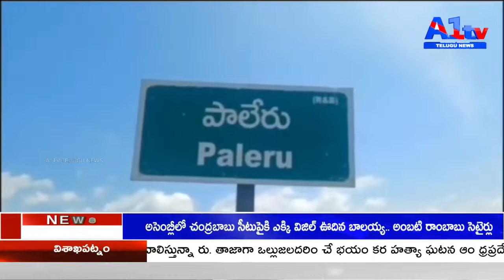పాలేరు లో కాంగ్రెస్ పార్టీ టిక్కెట్ రాకపోయినా అదే స్థానాన్ని కట్టుబడి ఉంటా